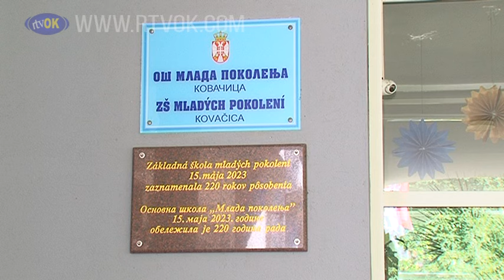Na záverečnej skúške aj kovačickí ôsmaci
Záverečné skúšky pre ôsmakov na základných školách v Srbsku sa začali v utorok 18. júna.